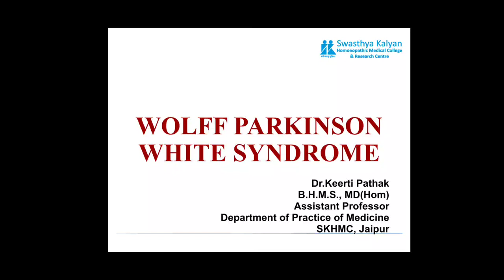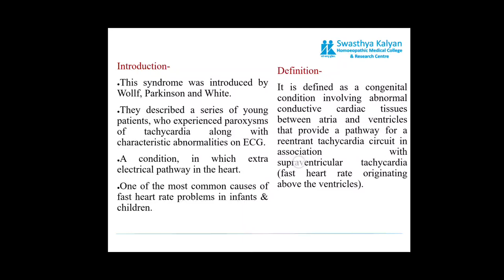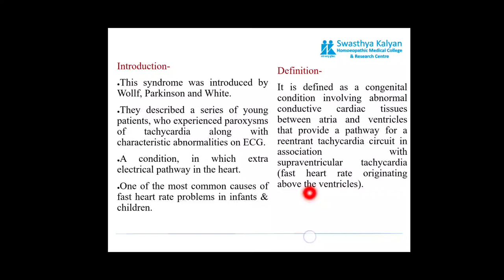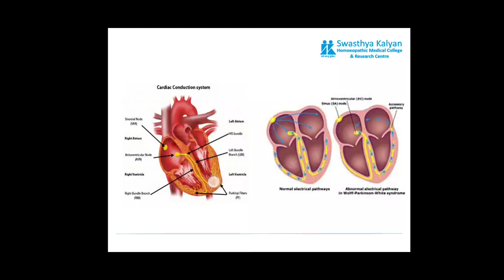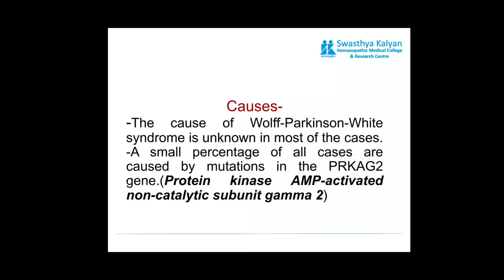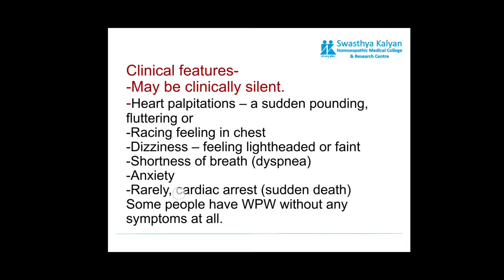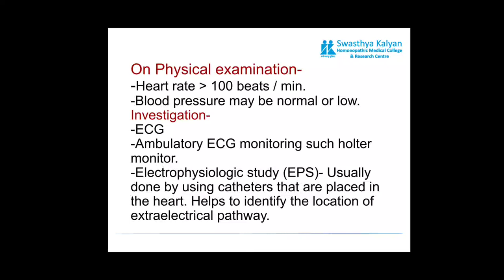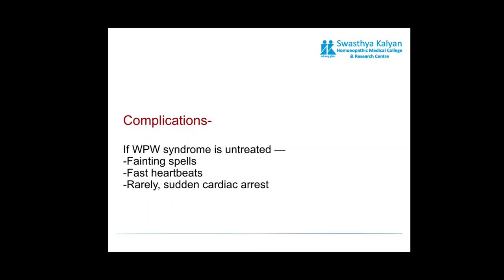PRACTICE OF MEDICINE-WPWS-FINAL YEAR -B.H.M.S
Dr Keerti Pathak